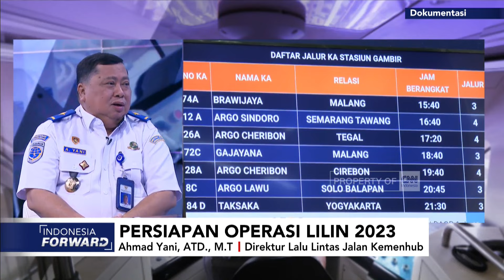Persiapan Operasi Lilin 2023 - Indonesia Forward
Perubahan cuaca dan peningkatan kasus covid operasi lilin 2023 perlu diwaspadai. Operasi lilin 2023 akan melibatkan personel pengamanan dari institusi lain, seperti TNI, Kementerian Perhubungan, Kementerian Kesehatan Pemerintah Daerah dan BPPB dan unsur lain.